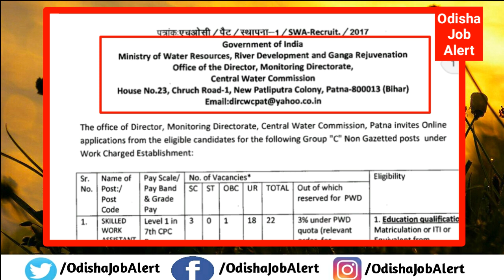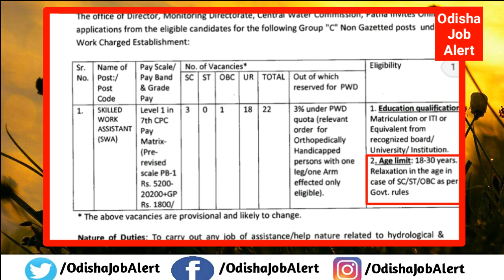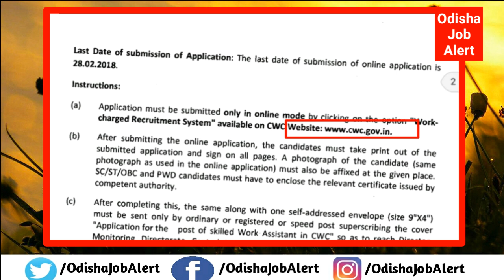Central Water Commission Recruitment !! Skilled Work Assistant !! latest govt jobs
CENTRAL WATER COMMISSION

POST:- Skilled Work Assistant

UR- 18, SC- 3, OBC- 1

QUALIFICATION:- 10th Pass / ITI

Age relaxtion for OBC-3 years,SC/ST-5 years

SCALE PAY:- 5,200 - 20,200 +G.P Rs-1800

APPLY MODE:- Online / Offline